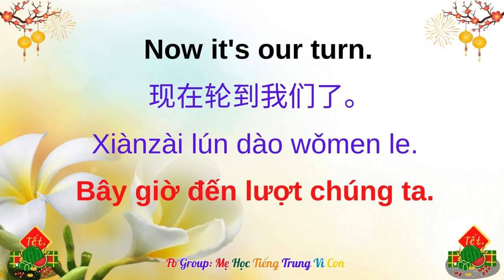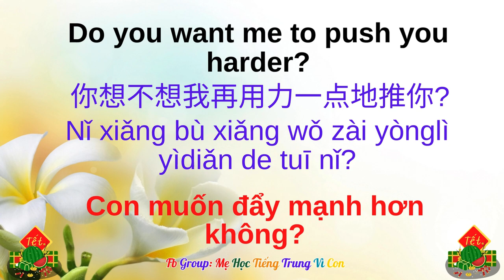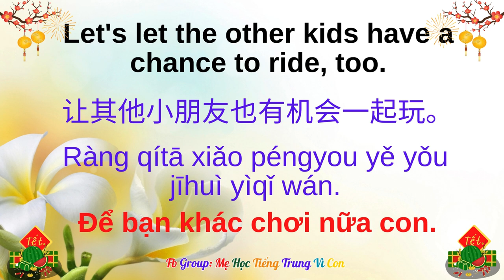Bài 34: Playing on the swings | 玩秋千 | Wán qiūqiān | Chơi xích đu